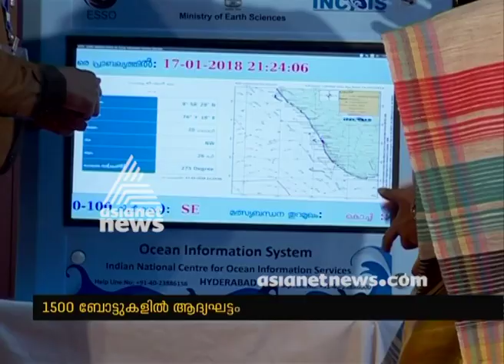ISRO's NAVIC system to guide deep-sea fishermen from Kerala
മത്സ്യത്തൊഴിലാളികള്‍ക്ക് വഴികാട്ടാന്‍ ഇനി നാവിക്